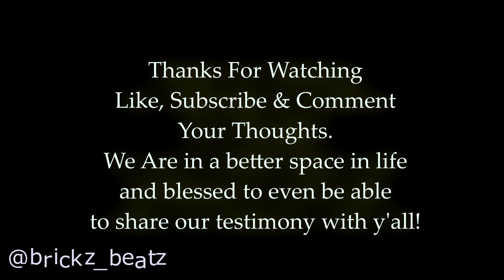We're Moving & Getting Married marriageislife 💏🏿💍 | ocballday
Join us on our journey of marriage and moving into our new home. marriageislife 😍